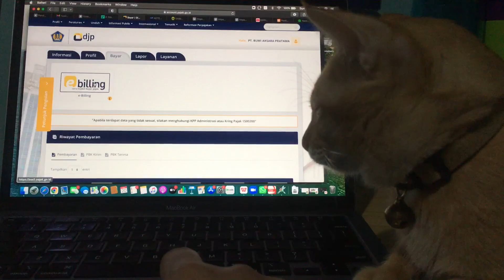Kucing aku lagi belajar isi SPT tahunan